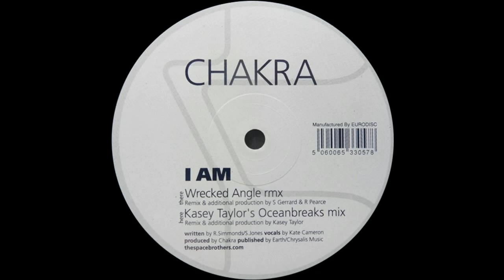Chakra ‎– I Am (Wrecked Angle Rmx)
Chakra ‎– I Am

Label: 3 Beat Breaks ‎– 3BB001
Format: Vinyl, 12", 33 ⅓ RPM
Country: UK
Released: Nov 2003
Genre: Electronic
Style: Breaks